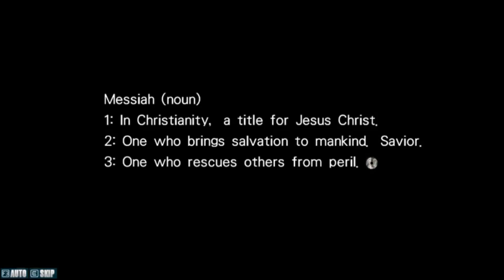TOO FAR DARU! TOO FAR!!! | Let's Play Steins;Gate Part 24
Let's Play Steins;Gate a time travel adventure in visual novel form. We play as Rintaro, a brilliant and somewhat delusional scientist who is obessessed with the concept of time travel. One day he attends a press conference with that will change his life and very reality forever. The question is will it be for better or worse? Who knows, but we'll do our best to see as we guide him through science, action, and maybe even...love~